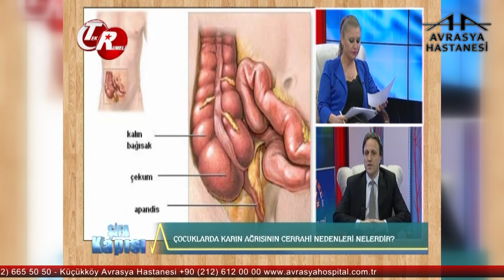Çocuklarda Karın Ağrısının Cerrahi Olma Olasılığı Nasıldır?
Avrasya Hastanesi Zeytinburnu Çocuk Cerrahisi Uzmanı Doç. Dr. Hüseyin Kılınçaslan, çocuk cerrahisi ve hizmet alanları hakkında bilgilendiriyor.